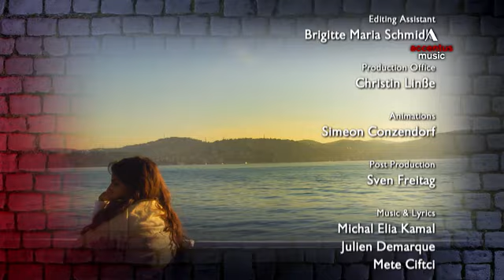Light in Babylon documentary ARTE in english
Our NEW album "On Our Way" (December 2022) is available
Documentary about Light in Babylon band in Istanbul,
For more information (lyrics, translation, photos, contact, booking) visit our